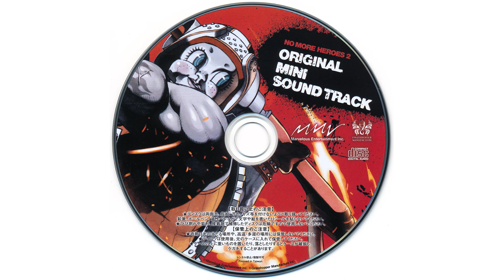No More Heroes 2: Original Mini Sound Track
Audio-CD bundled with Hopper's Edition of No More Heroes 2: Desperate Struggle (Wii).

00:00 01 Mini Game [Subuta Remix] / AKIRA YAMAOKA
03:00 02 Dose of Innocence [Soprano Recorder ver.] / NEUTRINO
04:26 03 Philistine [US ver.] / HONDALADY vs DJ HAPIO
08:58 04 Feet on the Air [ver.μ] / NEUTRINO vs MISSILE CHEWBUCK (R)
11:23 05 Titanium Batt [ver.v] / NEUTRINO
13:03 06 Travesty [E3 2009 ver.] / NEUTRINO
14:23 07 No More No [卡拉OK] / THE RIOT -怒りの十代-
20:14 08 Titanium Batt [J.B. Tim Tim Remix] NEUTRINO vs AKIRA YAMAOKA
24:22 BONUS TRACK 純白の恋人 [Pure White ver.] / BIZZARE JERRY 5